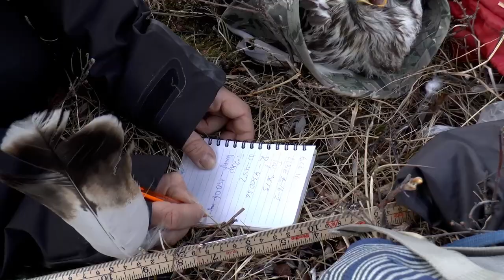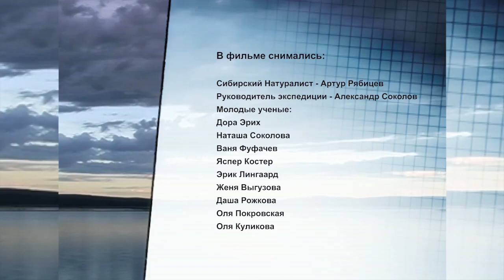«Замок на обрыве»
Записки Сибирского Натуралиста 4 сезон, 23 серия (из 24)
- удавы и кролики, о верховном главнокомандующем, гостья из Катара, о голубеводах и пестицидах, мохноногий канюк, наседка, ловушка и исследователь

(в фильме есть удаленная музыка по требованию правообладателя, оригинал этой серии лежит